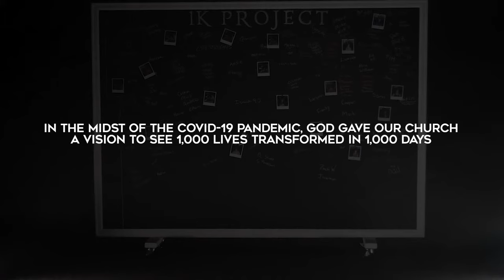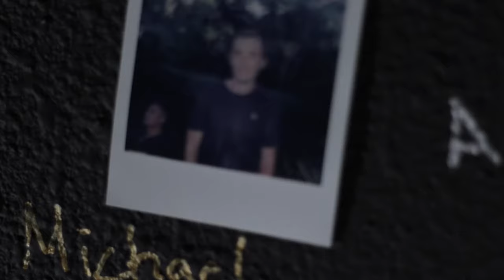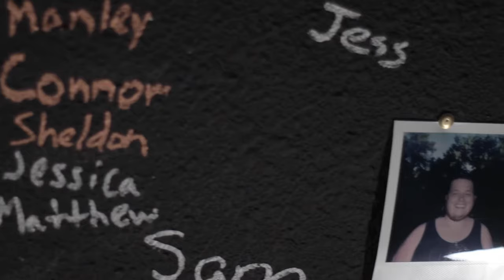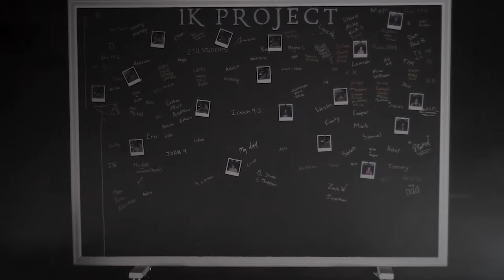Ascent Project - Till the Whole World Knows (Official Music Video)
The official video of Ascent Project's single "Till the Whole World Knows." Available everywhere now!

This song was written by Matthew and Micaela McGinley for our church's vision to see 1,000 lives transformed by Jesus in 1,000 days!

Lyrics:

VERSE 1:
This is the sound when faith breaks out
Heaven is closer than we know
It’s just a breath away

VERSE 2:
I hear it now as every doubt
Is cast by the new wind blowing
We’re about to see a move

PRE-CHORUS
Lord we want more
More than before
We want to see Your kingdom come

CHORUS:
Let every heart declare your name
As we sing holy holy You are holy

VERSE 3:
This is the sound that bankrupts hell
I see the darkness trembling
The light is crashing in

VERSE 4:
Join in the shout for lost are found
I see a new tide rising
Oh we’re in a move

PRE-CHORUS 2
With hands lifted high
And hearts lit on fire
We want to see Your glory fall

BRIDGE 1:
Chains hit the ground Heaven come down
Till the whole world knows

Miracles fall
Healing break out
Till the whole world knows (REPEAT)

The whole world knows

BRIDGE 2:
Darkness will bow
Heaven will shout
As the Whole World Knows (REPEAT)

As the whole world knows